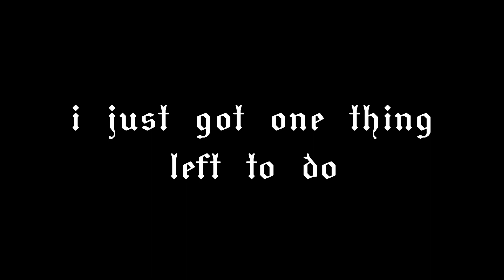2023 Huangshi China downhill race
This is the best day in the year since I took a gap year. Everyone is chill and I can take some shoot by my drone. I am very happy to meet Greg. I learned a lot and look forward to our next meeting.